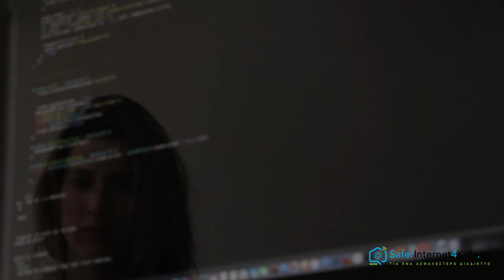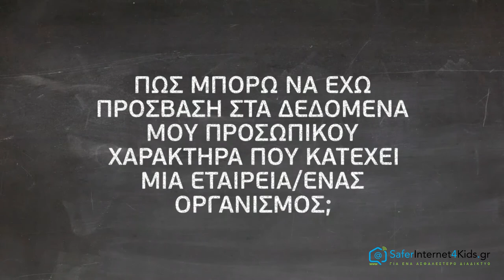Τι είναι η επεξεργασία προσωπικών δεδομένων;